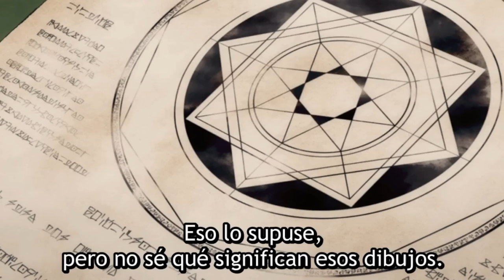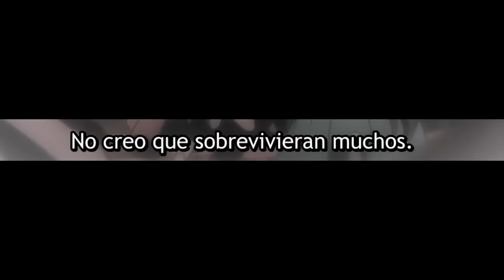Cuando tu waifu tiene miedo que la ABANDONES al conocer su PASADO| Maou no Ore ga Dorei Elf